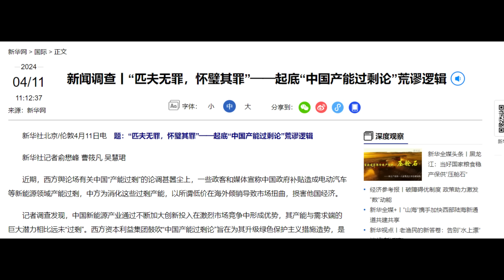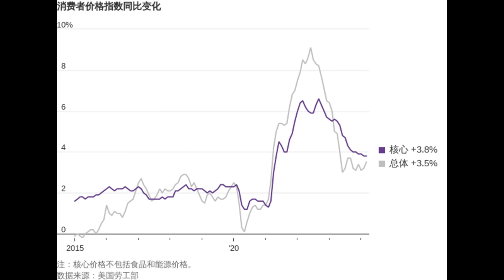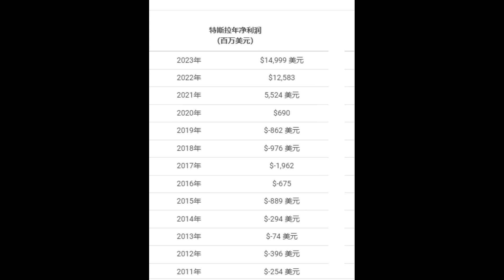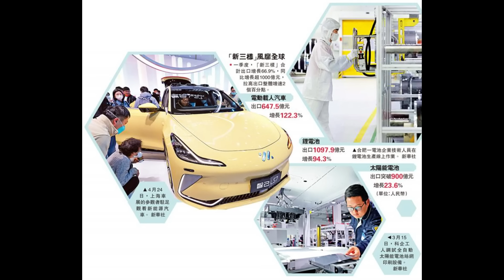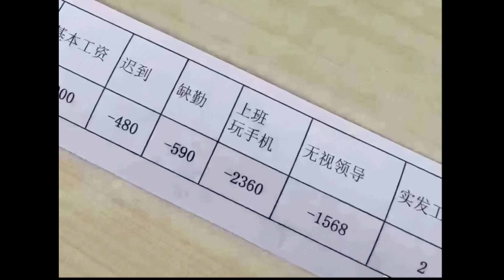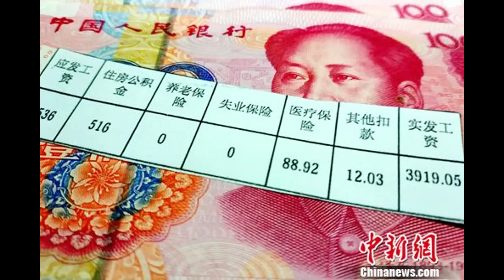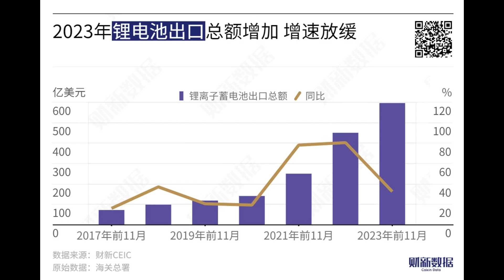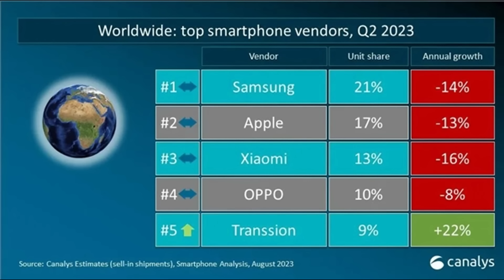方脸说：耶伦说的产能过剩到底是什么？产能过剩是美国打压中国的借口吗？美国为什么排斥产能过剩？中美关系丨新三样丨产业升级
00:00 中国是否存在产能过剩的问题？
02:09 西方反对中国产能过剩模式的原因
08:18 一起吃苦
10:27 供需崩溃
11:54 中共搞起新三样的原因